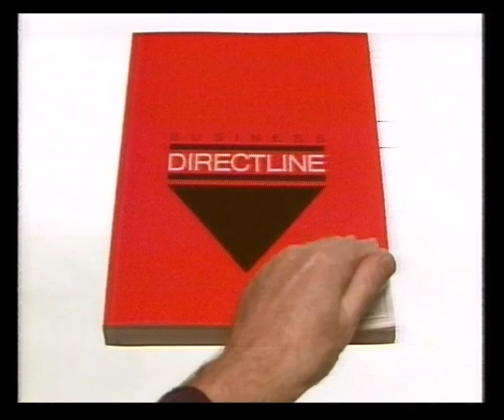Tyne Tees Continuity & Adverts | 4th April 1987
Endcap: A David Paradine TV Inc. Production in association with Spitting Image Productions Ltd
Trail: The South Bank Show
Slide: National Lampoon's Class Reunion

Adverts:
Abbey National
Pedigree Chum
Wall's Carissima
Business Directline
Lorimer's Best Scotch
Metro
Castrol GTX

Movie Premiere sting into National Lampoon's Class Reunion